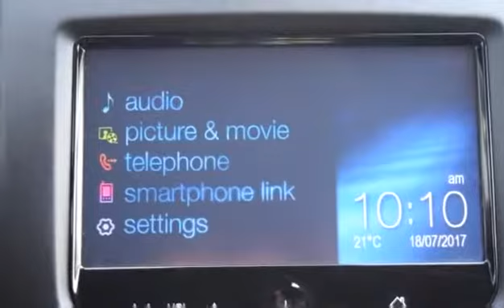Used 2015 Chevrolet Trax LT for sale in Kelowna, BC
Used 2015 Chevrolet Trax LT for sale from Bannister Kelowna in Kelowna, BC.